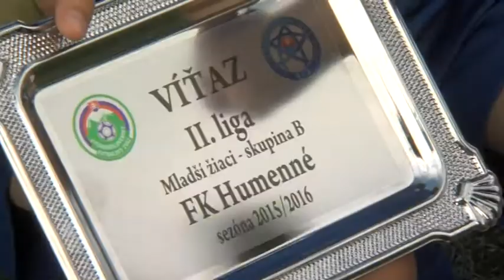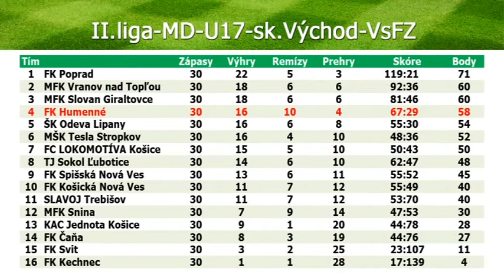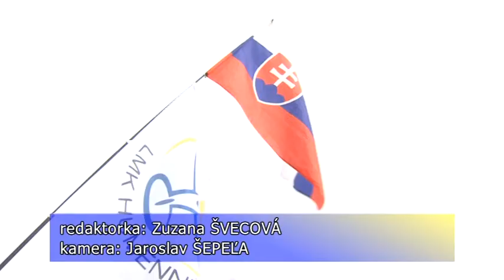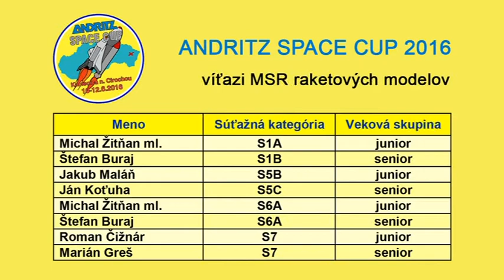Športové správy 16.6.2016